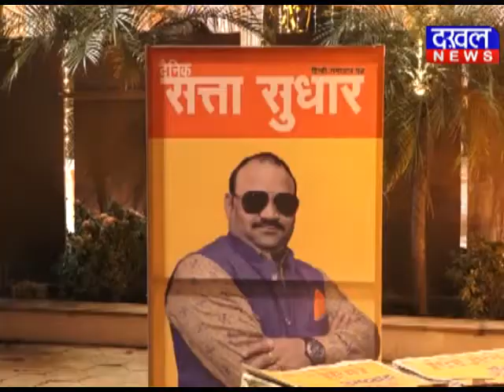दैनिक सत्ता सुधार के हुये तीन वर्ष पूर्ण Satta_Sudhar Bhopal Gopal_Srivastava DAKHAL NEWS//